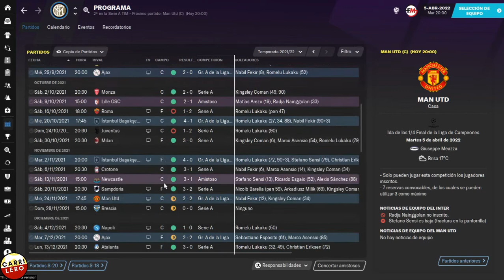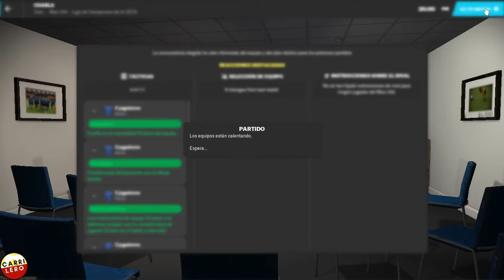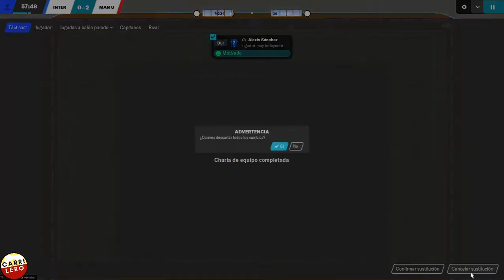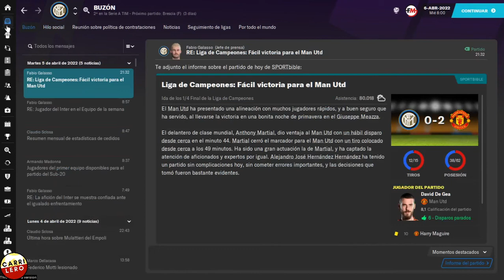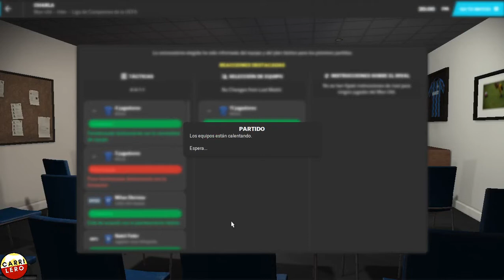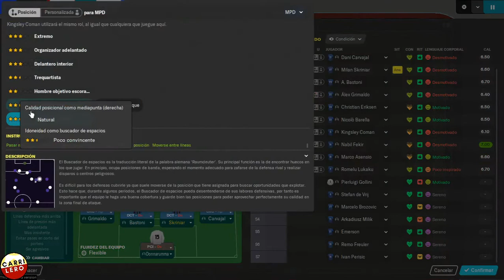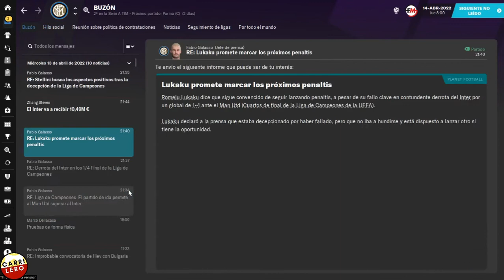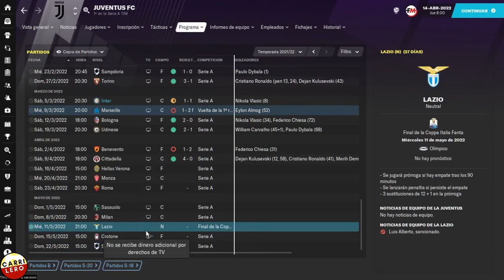FM21 BETA | MAN UNITED ¿Otra vez? - Cuartos CHAMPIONS | Ep. 22 | Football Manager 2021 Español